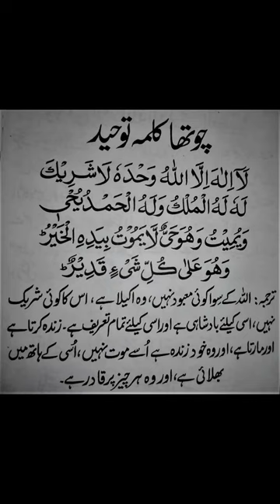4 kalima (tauheed) Fourth kalima full HD arabic text | 4th Kalma Tauheed islam | Tauhid One